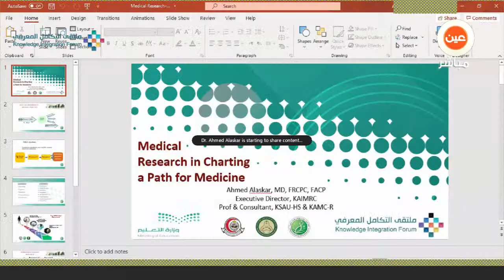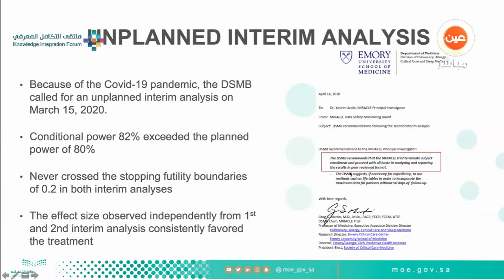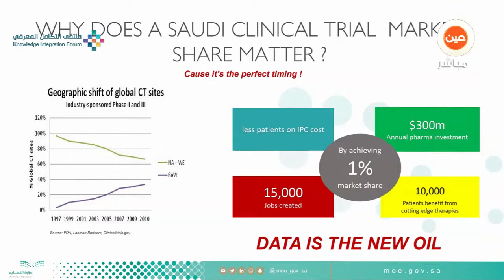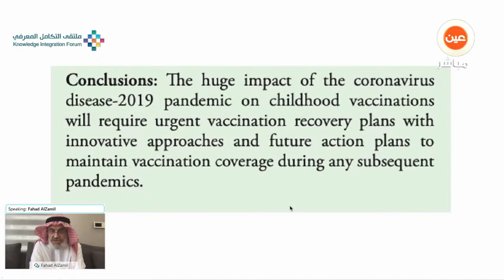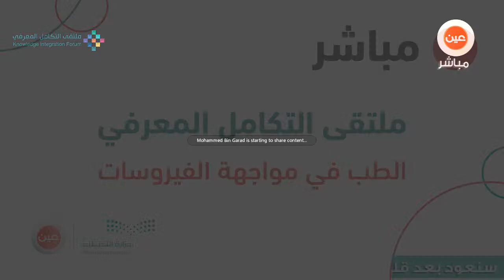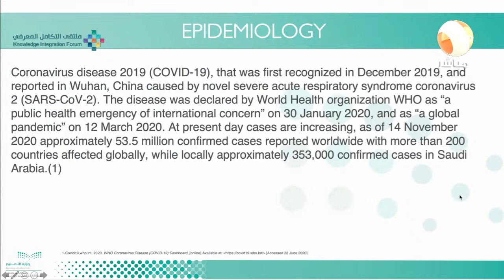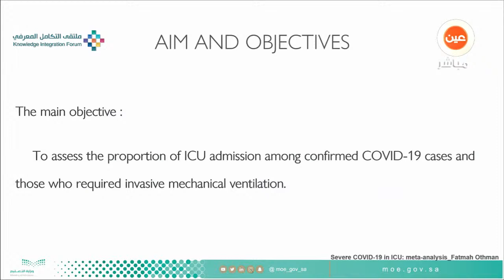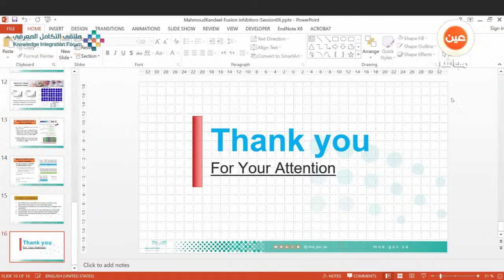Knowledge Integration Forume| Session 6: Medicine Against Viruses